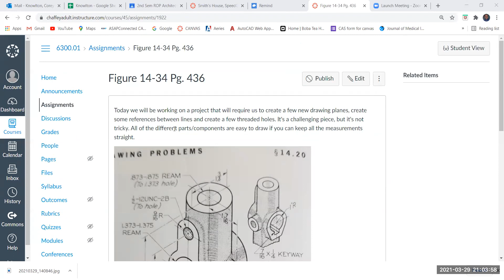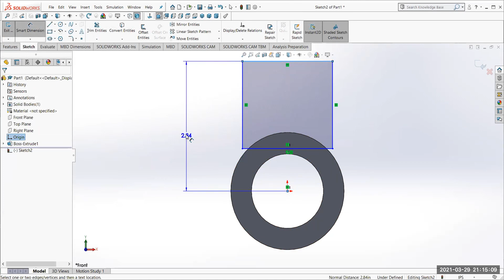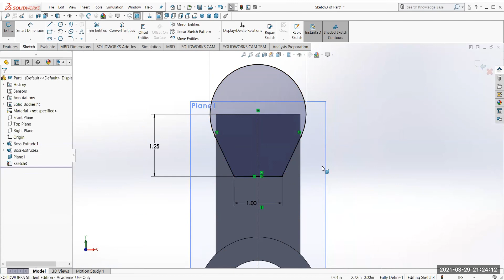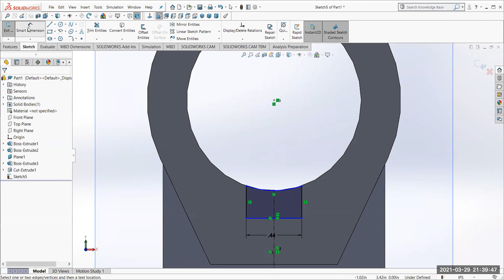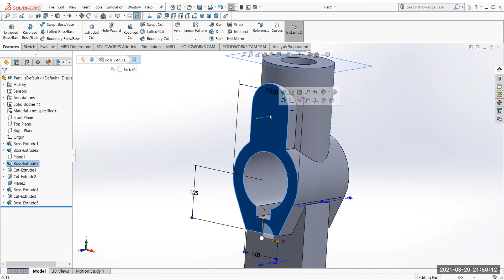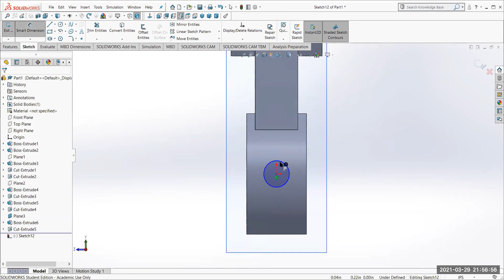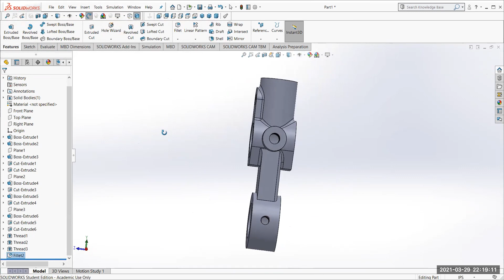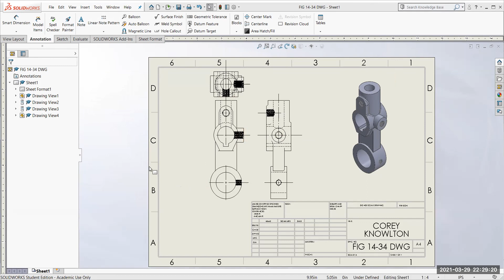Figure 14-34 Page 436